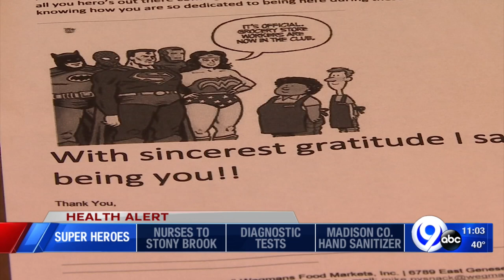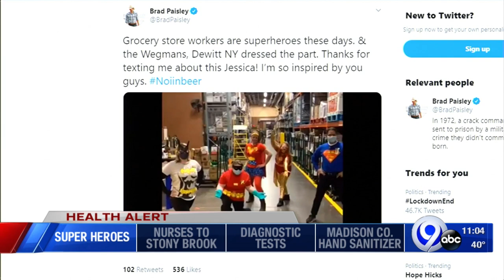Brad Paisley thanks Wegmans superheroes